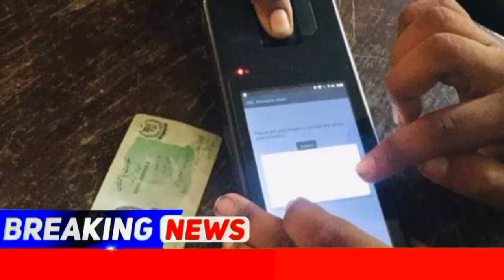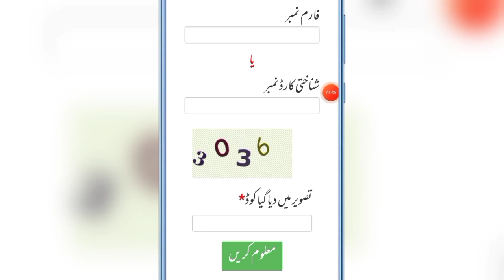Ehsaas News | Ehsaas Program | Ehsaas Imdad Program | Benazir Program | bisp | Ehsaas 2021